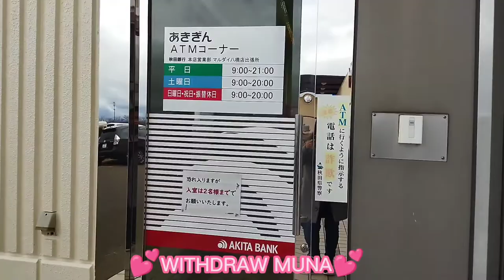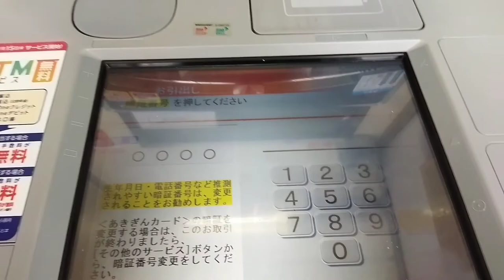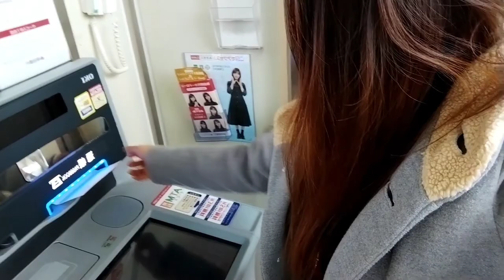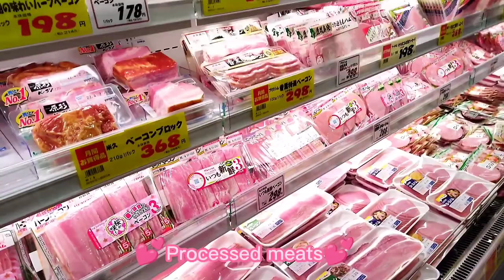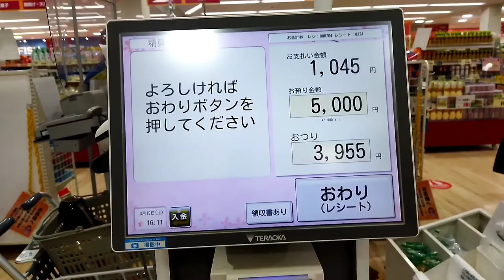Nag Grocery Shopping at Nag withdraw | Japanese Supermarket Vlog